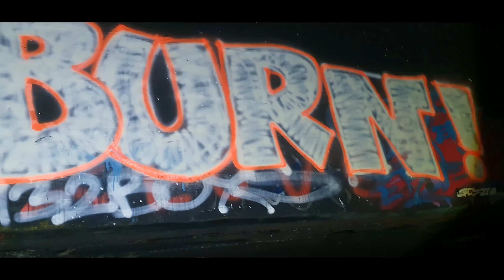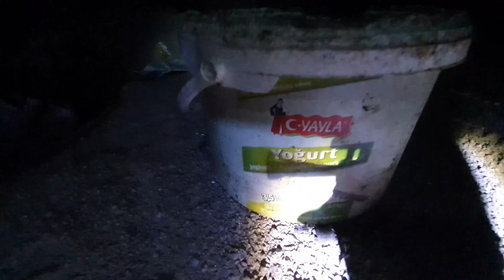Mystery with Mr E.. Master of Urbex, Legend in the Making :P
I have already begun my ascension from master of urbex to legendary master of urbex, boom ;) Here is a look back at 2022, not everything was included do you know how long editing takes!? It seems to take a lot of work to reach 500 subs let alone 1000. So if you like this and you aren't subbed.. you know what to do, join the gang.. gang!! safe :P